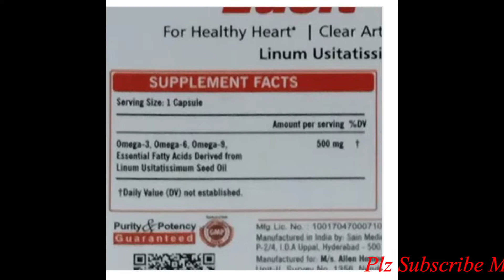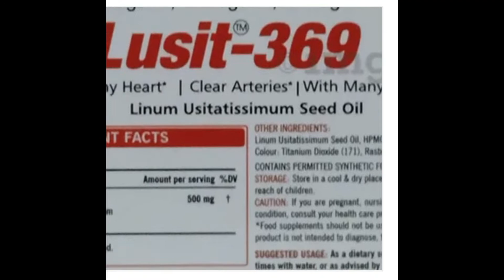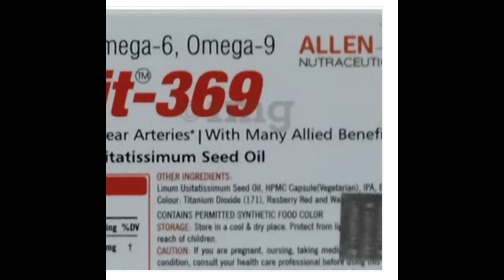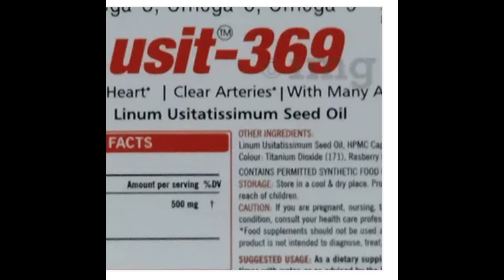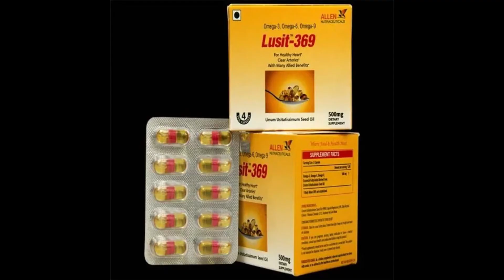Lusit 369 Veg Capsule Benefits, Dosage, Side Effects | Omega 3 6 9 | Allen Nutraceutical ✅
Plant omegas 3,6,9 help the cardiovascular system through several different mechanisms, including anti-inflammatory action and normalizing the heartbeat. It has significant blood pressure lowering effects..